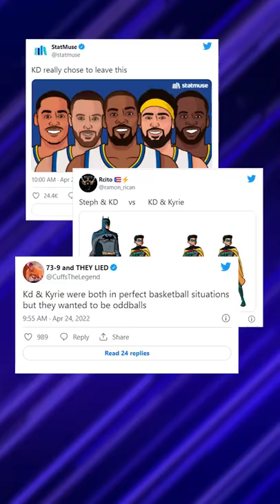KD & Kyrie Will Be Hated On No Matter What 🤔 | Clutch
Brooklyn Nets stars Kevin Durant and Kyrie Irving are already all time greats, but they receive the most hate on Twitter, Instagram, and every other platform imaginable. Now with the Boston Celtics and Golden State Warriors set to meet in the NBA Finals, everyone is insulting them for not sticking with their former teams.